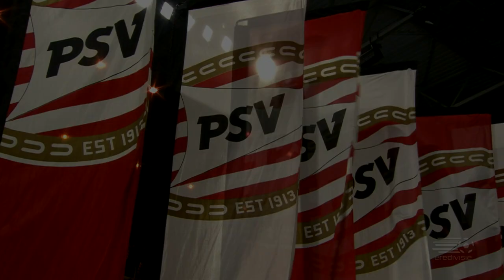Highlights | PSV 1-1 Roda JC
After qualifying for the UEFA Champions League knock-out stages, PSV were held to a draw at the Philips Stadion by Roda JC, Davy Propper grabbing an equaliser after a Joshua Brenet own goal had given the visitors the lead.